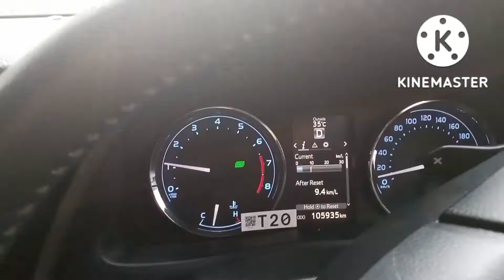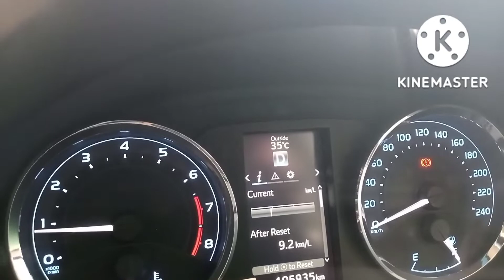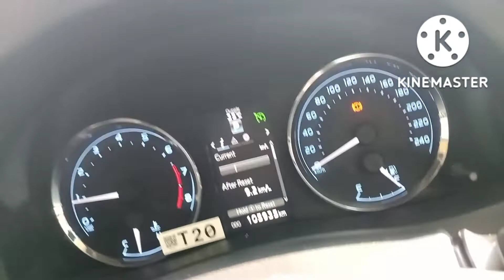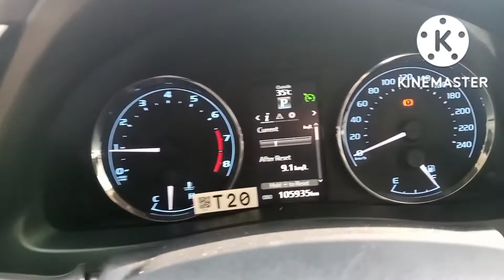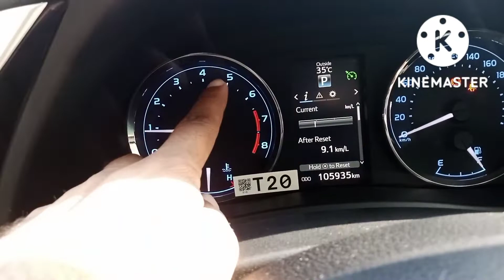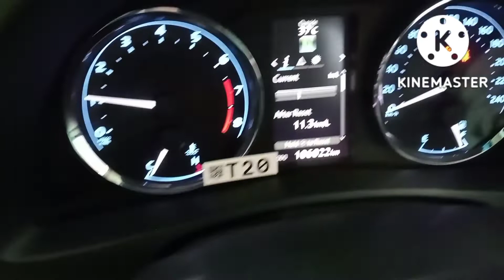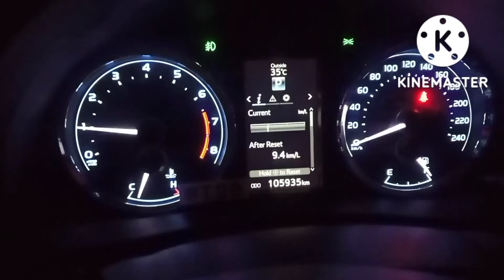tiota garyndie wn put1.8niuo vidios garynde tarka /10/9/2022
Toyota Grande# 1.8